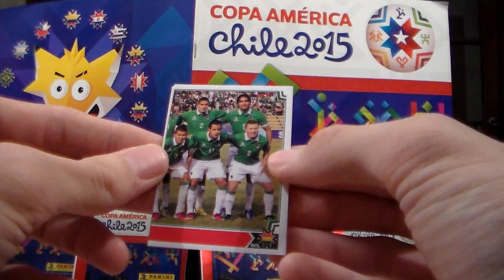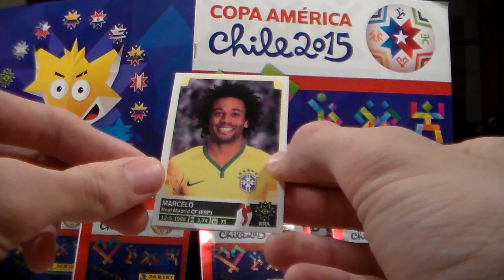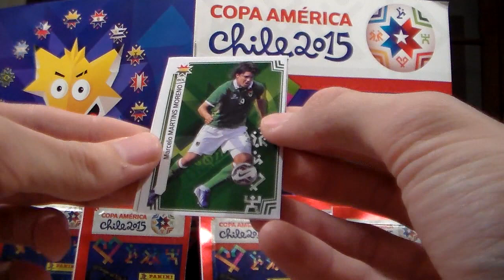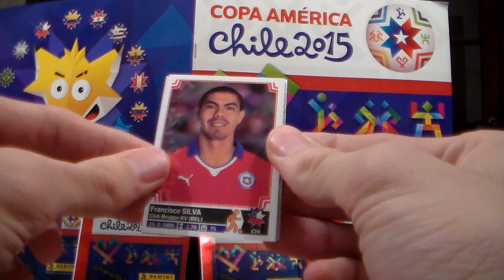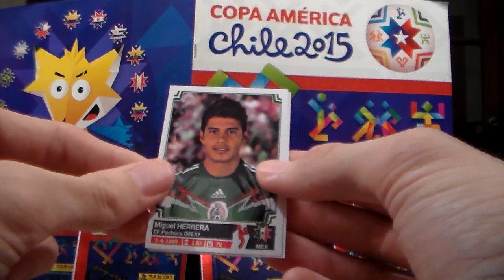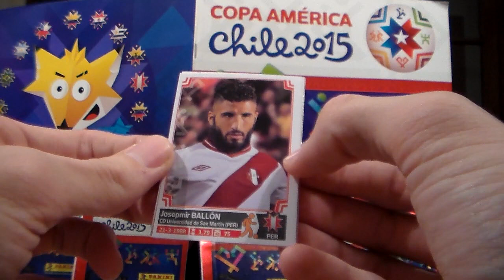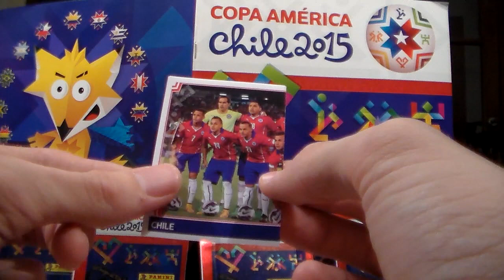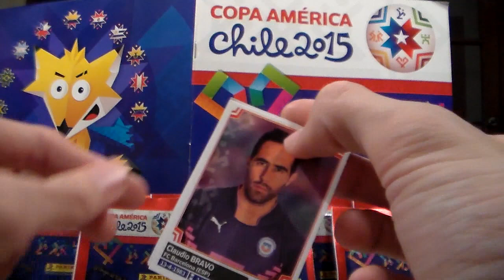Figuritas Copa America Chile 2015 #10 Abriendo Sobres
10 Abriendo Sobres de Figuritas Copa America Chile 2015